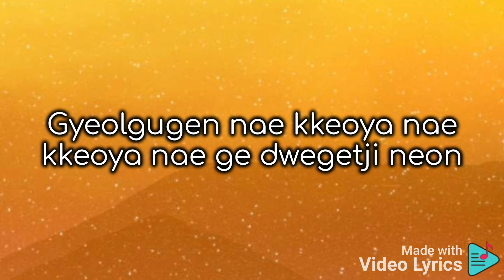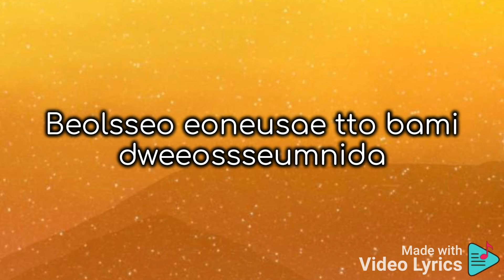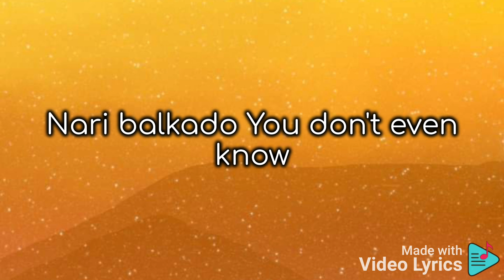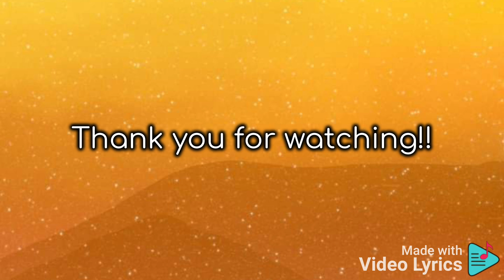ITZY // In the Morning (Easy lyrics)